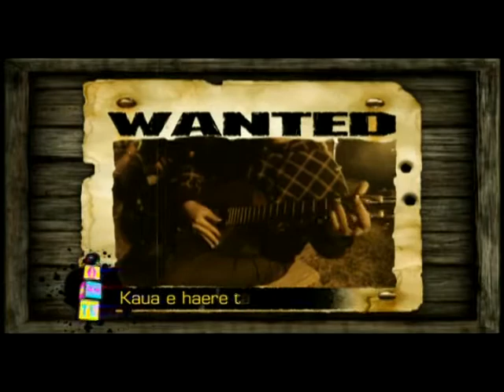Ep 3 IAMTV Promo 18 Apr